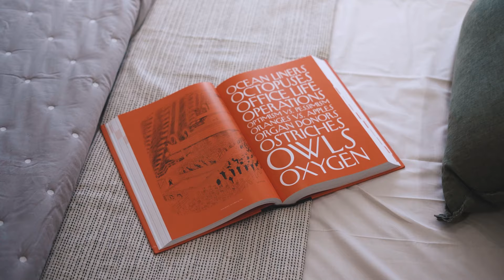Avinash Elegance | Model Apartment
Experience the comfort, style, and innovation that define your new home at Avinash Elegance. From the moment you walk through the door, you'll witness the seamless blend of modern design and thoughtful functionality, creating a space that truly feels like "a relation for life".

Avinash Elegance has got the perfect portal to a lifestyle filled with elegance, warmth, and modern amenities. Every corner tells a story of thoughtful craftsmanship and attention to detail, reflecting our commitment to creating spaces that enhance your everyday moments.